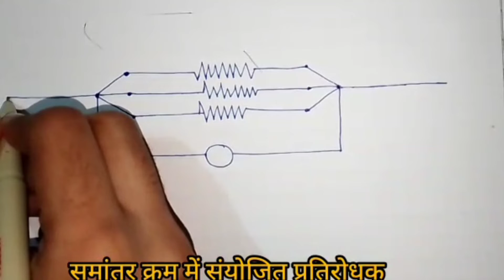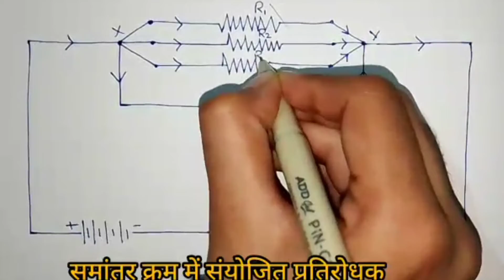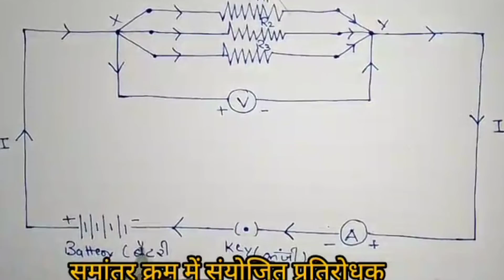समांतर क्रम में संयोजित प्रतिरोधक का चित्र#TwinSisStudy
समान्तर क्रम संयोजन (parallel combination of resistances) जब दो या दो से अधिक प्रतिरोधों को इस प्रकार से संयोजित किया जाए की प्रत्येक प्रतिरोध के सिरों पर विभवांतर का मान समान हो , प्रतिरोधों के इस प्रकार के संयोजन को समांतर क्रम संयोजन कहते है।